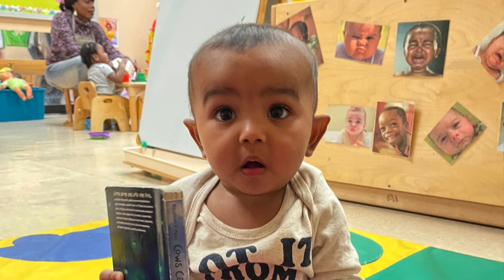Melanie Amaya - LYFE Academic Achievement Award Winner